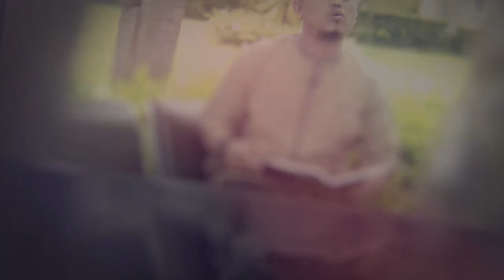Maksimalkan Ibadah 10 Akhir Ramadan : "Nu'min Saah" - Ustadz Abu Nabil